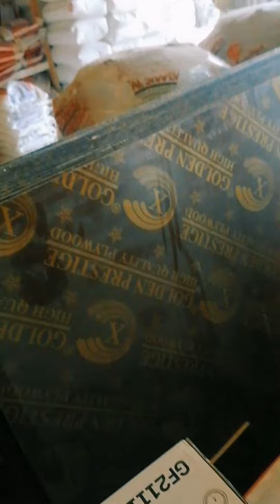Best quality Ply wood in Rak. not bad sounds this ply wood.18mm 12mm have ply wood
Al Baha Building Materials LLC.

Good Evening! I'm stall market salesperson of Al baha building materials. Its our personal advertisement.

Category - Wood Ply (Waterproof / Non waterproof)

Ply Size - 4mm" +  6mm" + 9 mm" + 12 mm" +
18 mm"
Made - China '/ Indonesia '/ Malaysia '/

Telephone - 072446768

Kindly inbox for ply.

Shop in United Arab Emirates. Ras al Khaima ( Al Jazeera Al Hamra)